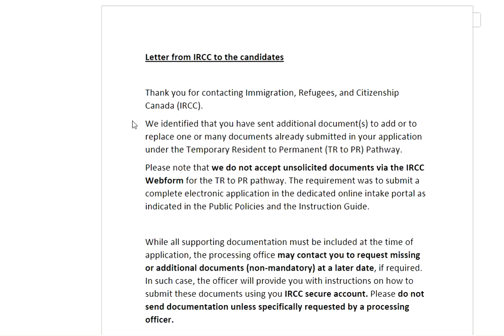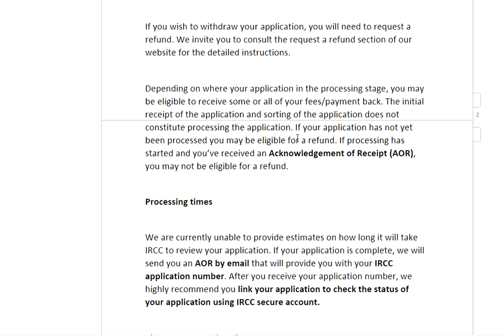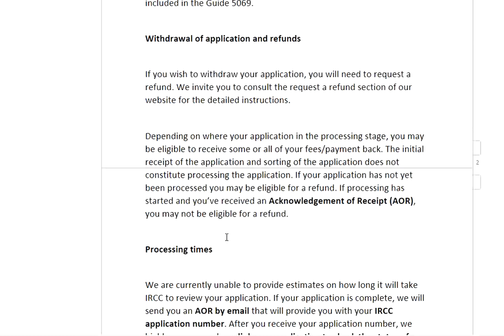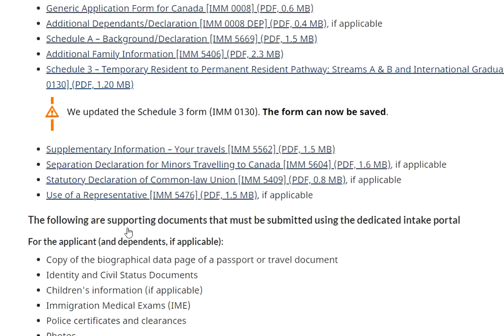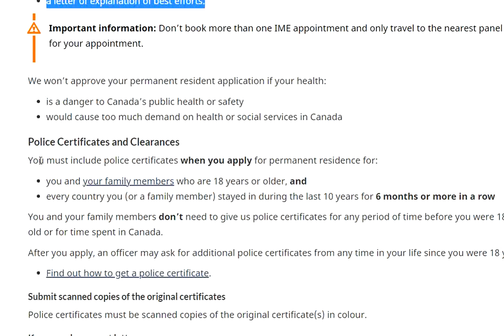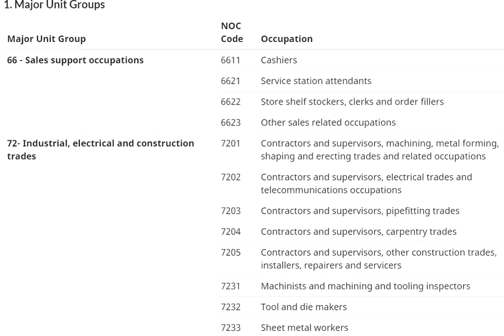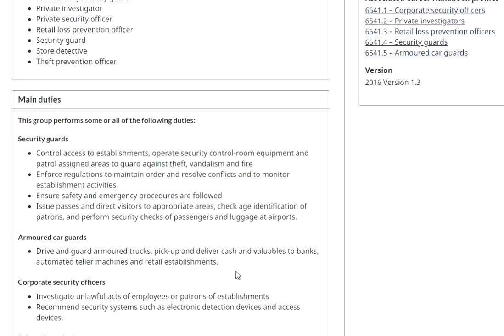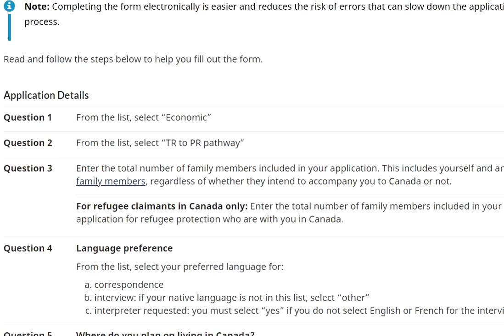TR to PR pathway update/AOR received/ IRCC update/ NOCs/ FAQs/ Review Guide 5069 with updates